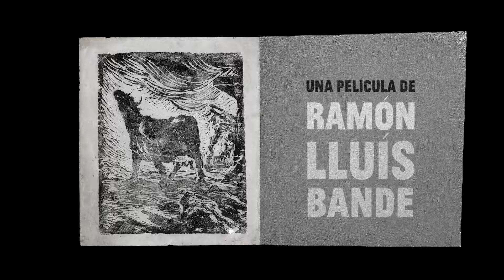"Vaca mugiendo entre ruinas" de Ramon Lluis Bande - Trailer